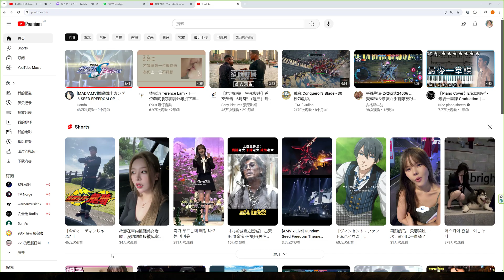Conqueror's Blade Zhan Yi 2024 06 08 16 52 06 05